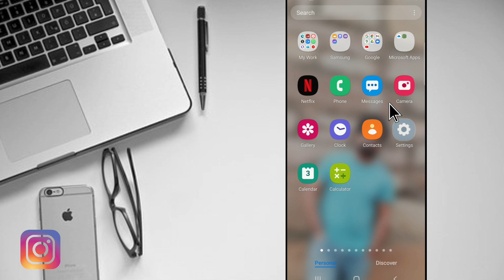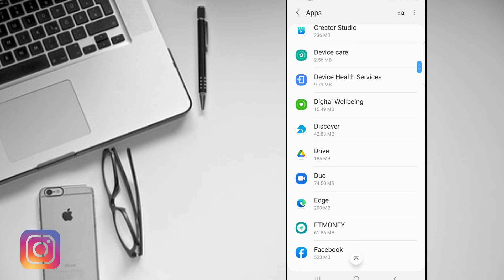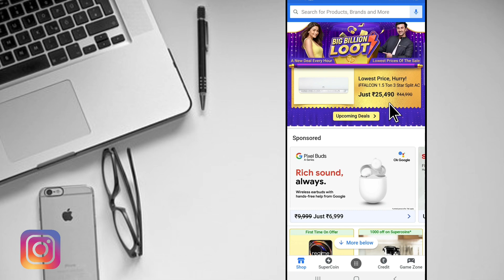Flipkart Open nahi ho raha hai | flipkart app not working problem | flipkart opening problem solved